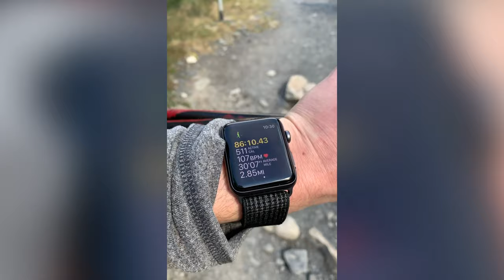Patagonia: A Trip of a Lifetime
If you are looking for the ultimate adventure, I would suggest Patagonia.  In February we made our way south and explored all Patagonia had to offer across Chile and Argentina.  Not only did we see some of the most amazing sights but we also got to hike glaciers, climb mountains, and ride horses in one of the most beautiful parts of the world.  The rawness of the landscape is impossible to describe hopefully this video does it justice. Check out the blog post for all the details on this trip.